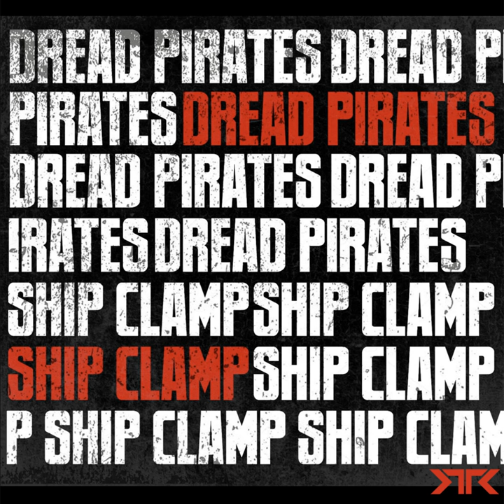Ship Clamp (Original Mix)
Ship Clamp (Original Mix) · Dread Pirates

Ship Clamp

Composer: Dread Pirates